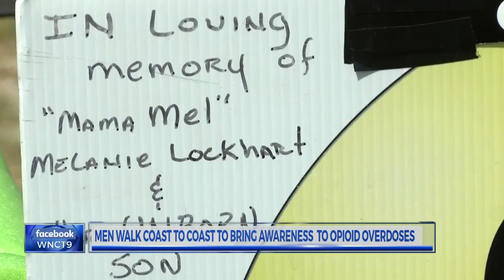Duo walking up East Coast to raise awareness about overdoses stop in Onslow Co.